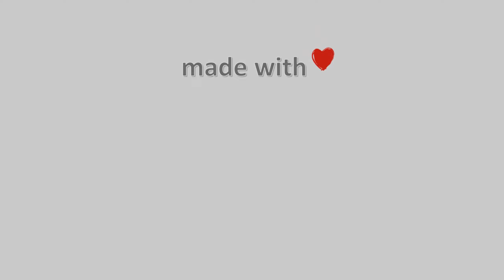21-Μάρτη-2021, Πουρί Πηλίου Live, Timelapses.gr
Timelapse απο το Πουρί Πηλίου.Η κάμερα είναι τοποθετημένη στο Πουρί του Ανατολικού Πηλίου σε υψόμετρο 410μ, με κατεύθυνση εικόνας νοτιοανατολική προς το Αιγαίο Πέλαγος, ενώ στο βάθος διακρίνονται οι Σποράδες με τα νησιά Σκιάθο-Σκόπελο-Αλόννησο και Κυρά Παναγιά. Μπροστά κάτω διακρίνεται η Παραλία Χορευτού και στην καταπράσινη πλαγιά, η Τσαγκαράδα και η Νταμούχαρη.Ευχαριστούμε θερμά τον κύριο Δημήτρη Σέχα, για την φιλοξενία της κάμερας μας στην οικία του.